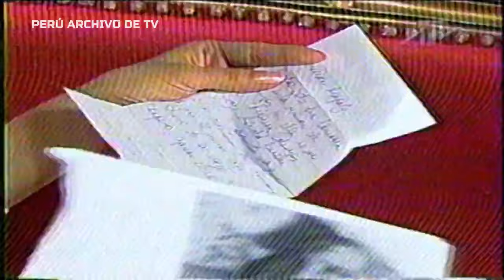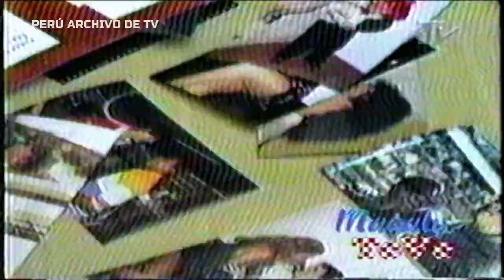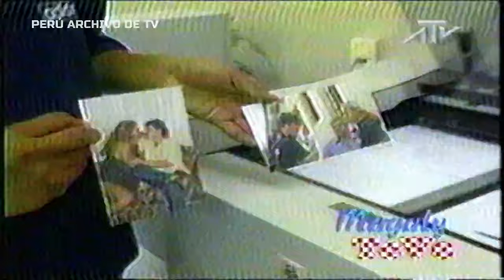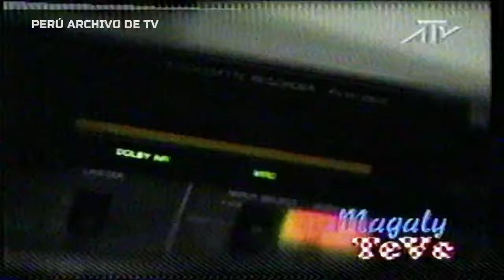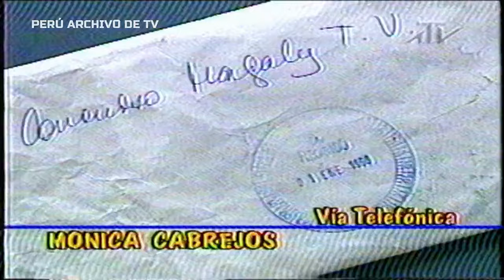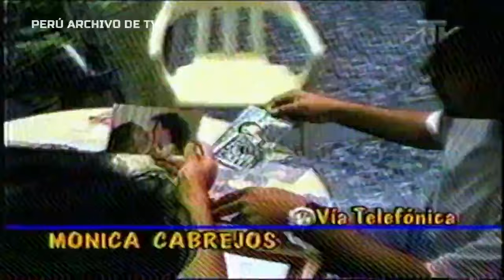Magaly TeVe 1997 y la jugada de Hildebradt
En el programa Magaly Teve  de la conductora Magaly Medina informa sobre un supuesto fraude utilizado por el periodista César Hildebrandt para perjudicar su programa de ATV.